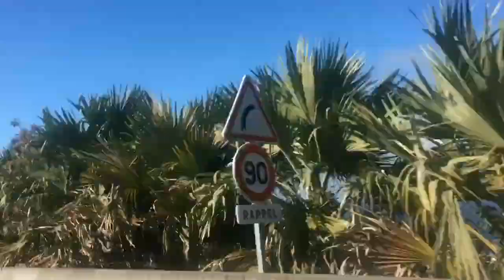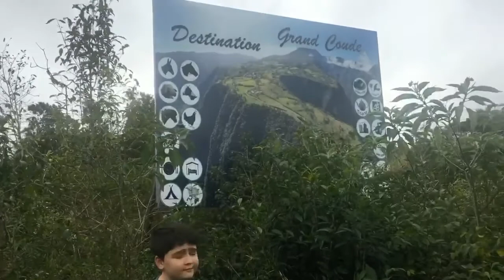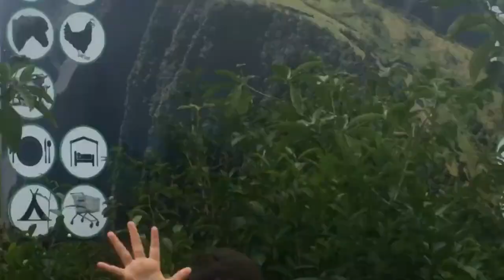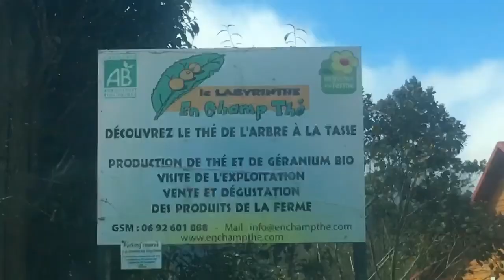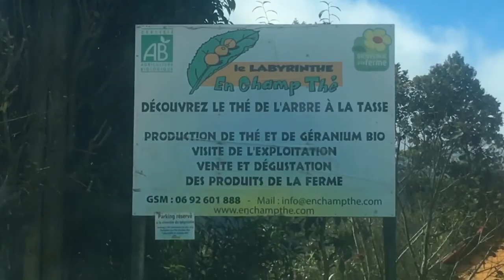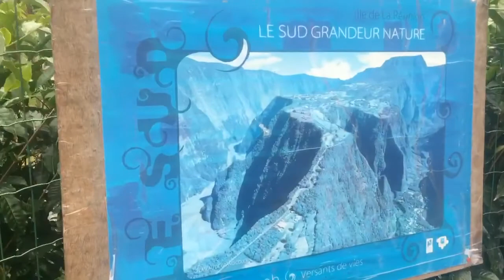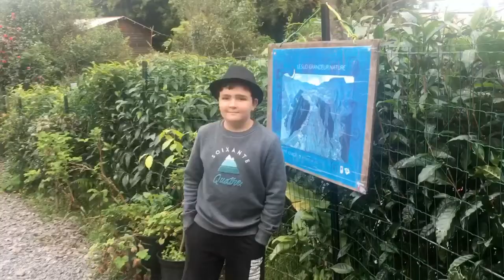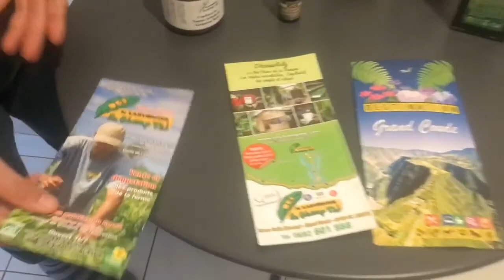Découverte de la production du Thé Blanc de la Réunion 🇷🇪.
Visite guidée du Labyrinthe En Champ Thé à Grand Coude au sud de la Réunion 🇷🇪. Histoire de la production du Thé Blanc et des huiles essentielles de géranium avec Yohann.